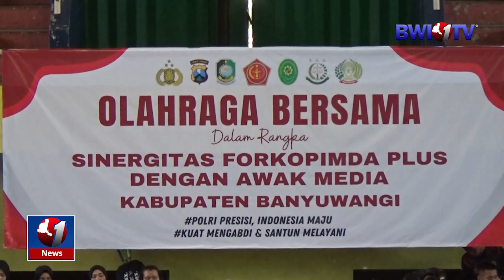POLRESTA BANYUWANGI GELAR OLAHRAGA BERSAMA